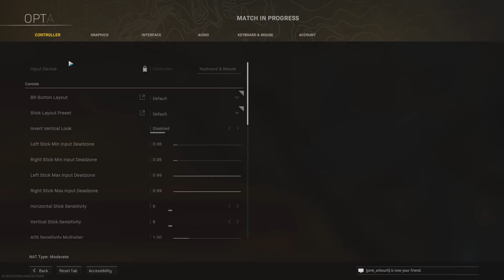Call of Duty:Warzone BattleRoyale Pacific Solo Gameplay PS5(No Commentary)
Call Of Duty Warzone Pacific Battle Royal Solo Gameplay Ps5 no commentary